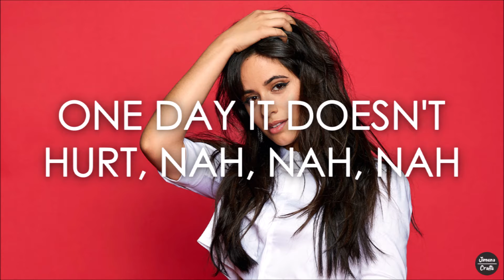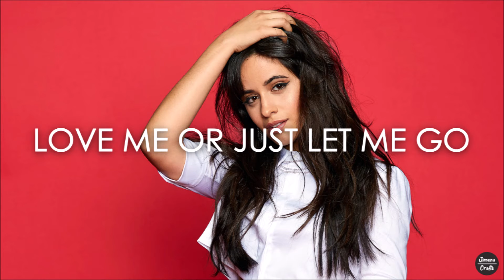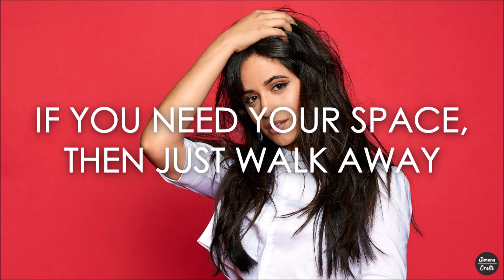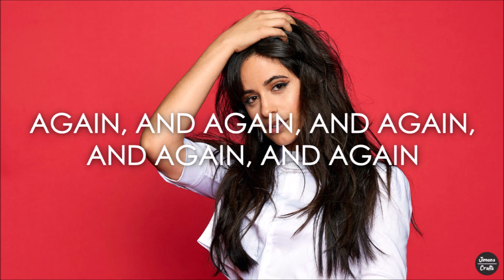Camila Cabello - This Love (Lyrics)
This video is the lyrics of "This Love" by Camila Cabello.

Title: This Love
Artist: Camila Cabello
Album: Romance
Year: 2019
Genre: Pop